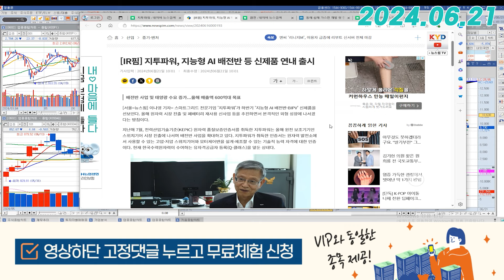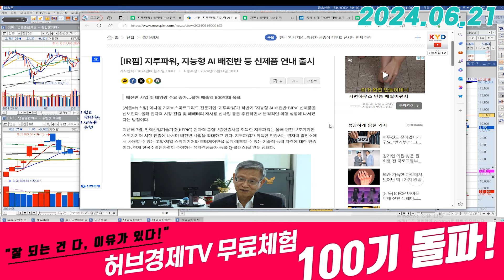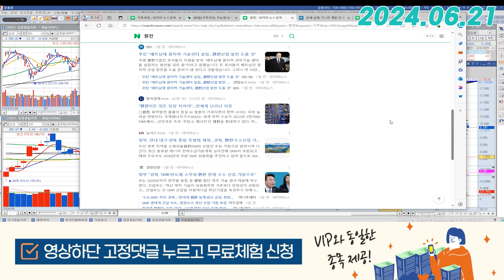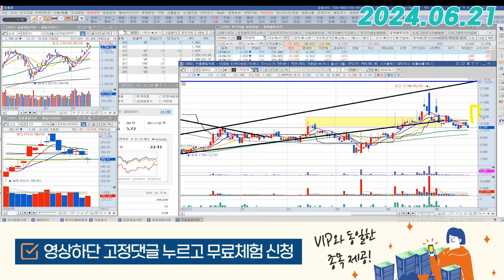지투파워 (388050) - 지금 자리에서 움직임에 민감할 필요 없습니다.